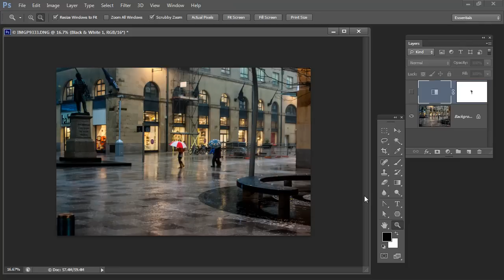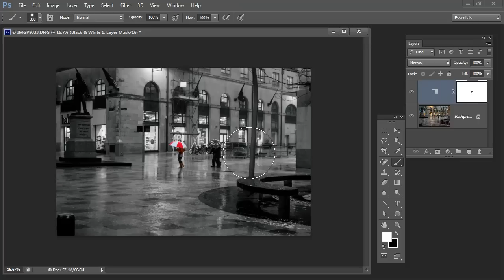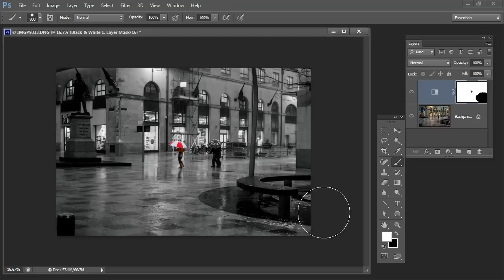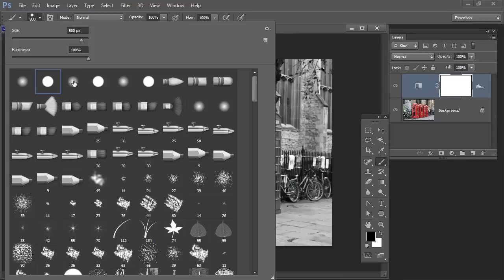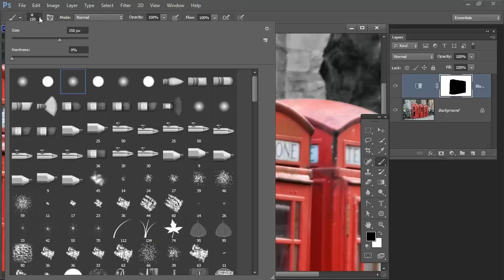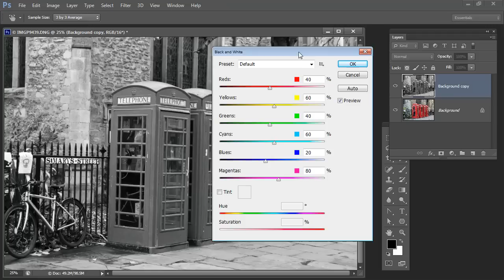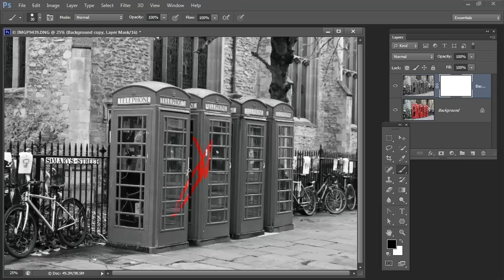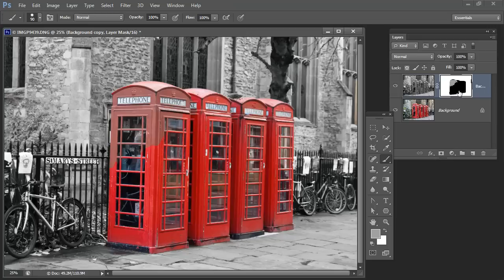Photoshop Selective Color Effect - Create a Color Splash Effect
Photoshop Selective Color Effect

Learn to create a color splash effect to isolate a color in an otherwise black and white photo using masks.

This selective color effect can also be called a spot color, isolated color or splash color effect. You will see how to take a color photo and make it black and white and, at the same time, leave just one part of the image in full color.

As you do this you will learn how to use masks to make this adjustment. If you have never used masks before this technique is a great way to learn about masks and I will show you step by step how to create a mask, how to paint on and off the mask to create a fully editable result.

By the time you have finished this video you will be able to create and use masks in Photoshop and you will be able to confidently create this effect on your own image.